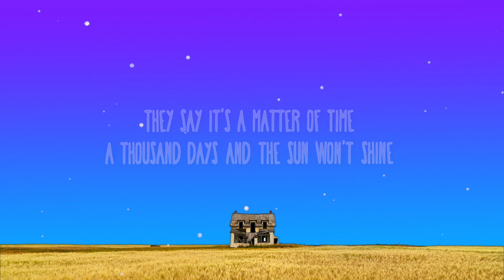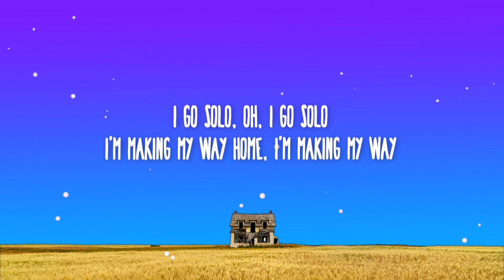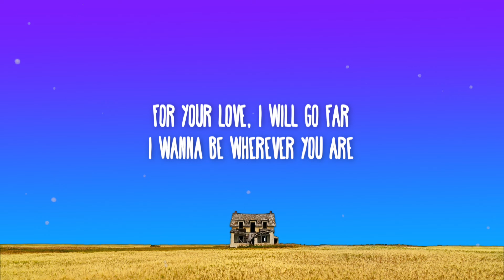Zwette feat. Tom Rosenthal - Go Solo (Lyrics)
✅ follow - Tom Rosenthal
tomrosenthal.co.uk

[Verse 1]
They say it's a matter of time
A thousand days and the sun won't shine
Before I come back to you

[Chorus]
And I'm happy, nothing's going to stop me
I'm making my way home, I'm making my way

[Verse 2]
For your love, I will go far
I wanna be wherever you are
I know I'm coming back for you
Our love is a river long
The best right in a million wrongs
I know I'm coming back to you

[Chorus]
I go solo, oh, I go solo

[Chorus]
And I'm happy, nothing's going to stop me (Ooh)
I'm making my way home, I'm making my way (Ooh, ooh, ooh)
I go solo, oh, I go solo (Ooh)